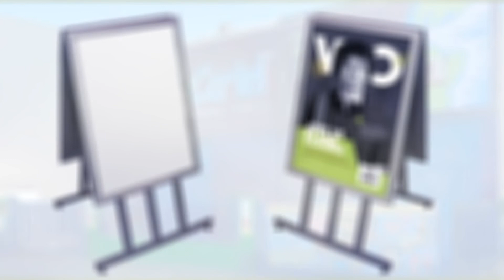Caballete plegable metálico para publicidad en la calle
Caballete para Publicidad en la calle. Plegable Doble Cara modelo Montanchez. Caballete plegable a doble cara, para gráfica. Fabricado en aluminio sobre estructura de acero. Este display es muy apropiado para publicidad en exteriores donde su peso extra es necesario. Para una mejor fijación cuenta con patas niveladoras anti deslizantes. Este marco de A-Board está hecho de aluminio sobre una estructura de acero, por lo que su peso extra proporciona una gran estabilidad y es muy resistente a la oxidación. Tiene pies de nivelación anti deslizantes y también un perfil de 42 mm de ancho con sistema de clic, por lo que el cambio gráfico es rápido y simple. Con su marco plegable de doble cara, Montanchez está diseñado especialmente para uso exterior, por lo que es perfecto para publicitar ventas y promociones fuera de su tienda. Incluye una lámina anti reflectante resistente a la intemperie, por lo que también es anti deslumbrante, lo que permite su lectura bajo luces brillantes.

Disponible en tres tamaños diferentes. Impresión a dos caras en Papel Fotográfico (opcional).

Caballetes fabricados en aluminio con partes plásticas. Incluye plástico protector de gráfica. Adecuados para uso exterior o interior.